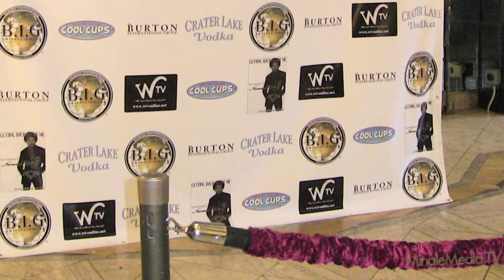Heidi Fiamengo at the Pre-ESPY Black & White Party Red Carpet @ Cicada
Heidi is a designer for Lady Gaga. Mingle Media TV was invited to cover the red carpet at the posh Cicada restaurant downtown Los Angeles for a Pre-ESPY Award Show Party honoring star athletes. The Black & White Party featured celebs and athletes alike having fun and getting ready for the big awards show!